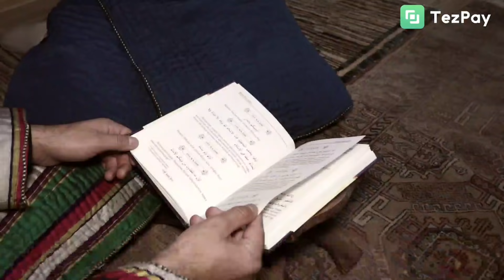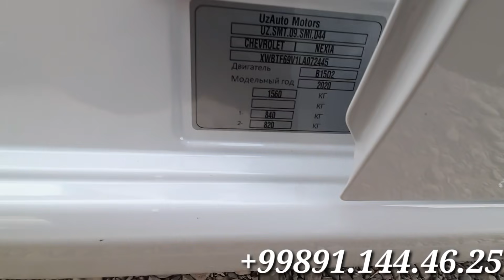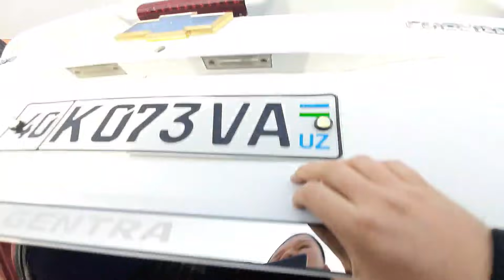КУКОН МОШИНА БОЗОРИ НАРХЛАРИ 2021 ЖЕНТРА ЛАСЕТТИ СОБАЛТ 7.500$ГА ЖЕНТРА НАВАРОТ 2021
10- НОЯБР К,У'К,ОН МОШИНА БОЗОРИ НАРХЛАРИ 2021 ЖЕНТРА ЛАСЕТТИ СОБАЛТ 7.500$ГА ЖЕНТРА НАВАРОТ 2021

Видео-қўлланмани кўриш учун бу ерни босинг.

://sofsavdo.ru/
1. 2 ОЙДА СОЧ ёки СОКОЛ ЧИКАРАДИГАН
2. 1 ОЙДА 8-10КГ СЕМИРТИРАДИГАН ЁКИ АКСИНЧА 7-10 КГ ОЗДИРАДИГАН
3. Эркаклар Бел Кувватини 5 баробар Оширадиган
4. Гемарой, Ок Дог ва Псариязни Йукотадиган .